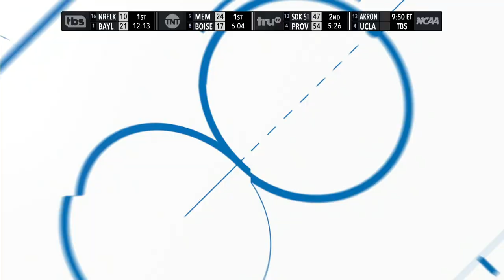Michigan vs. Colorado State: 2022 NCAA men's first round | FULL REPLAY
No. 11 Michigan upset No. 6 Colorado State 75-63 in the first round of the 2022 NCAA men's basketball tournament. Hunter Dickinson led the Wolverines with 21 points. Watch the first round full game replay here.